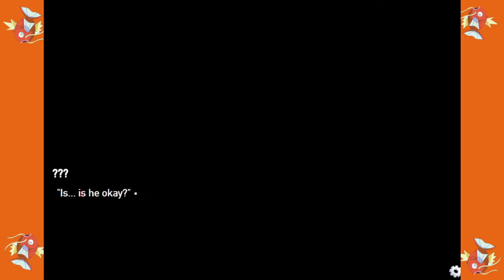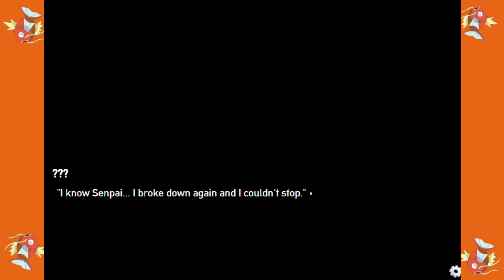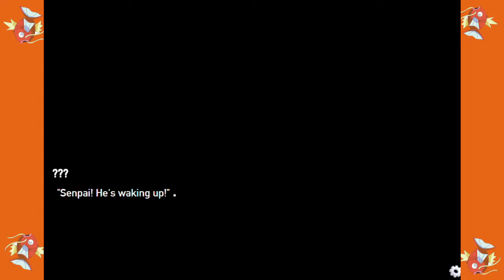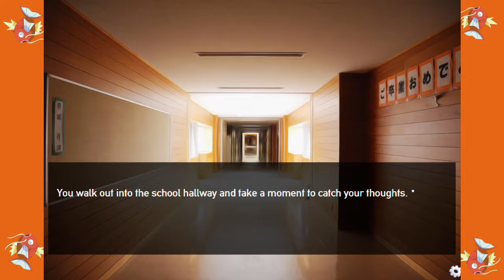Panzermadels - 3 - ARNOLD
We have a tank who has an interesting voice that's all that matters.